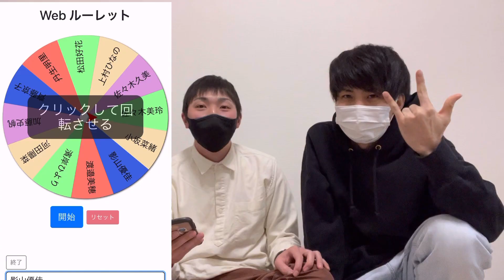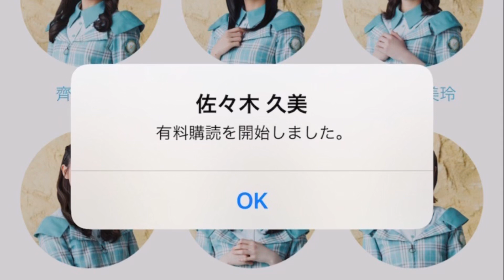【日向坂46】7thシングル『僕なんか』フォーメーション答え合わせ〜新たにトークを取るメンバーは！？〜